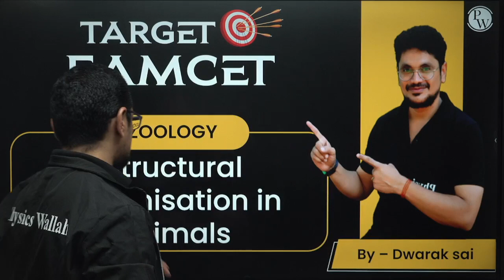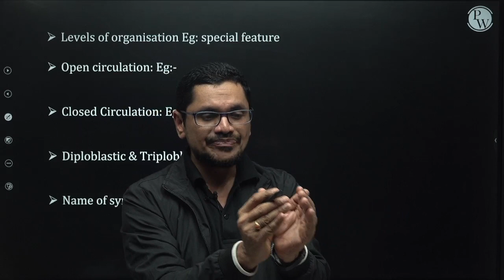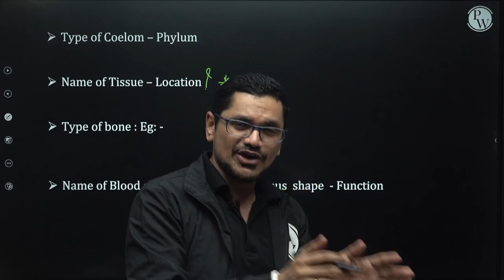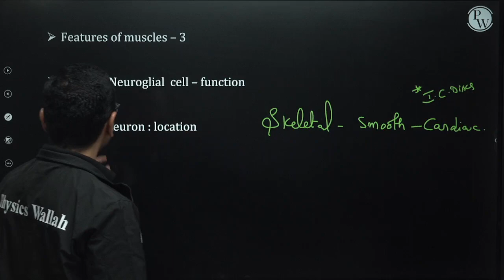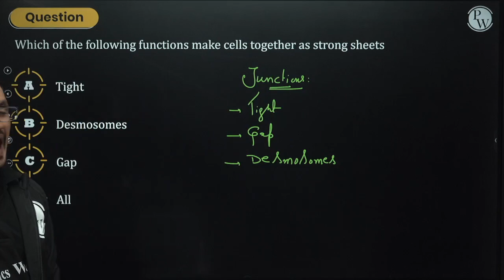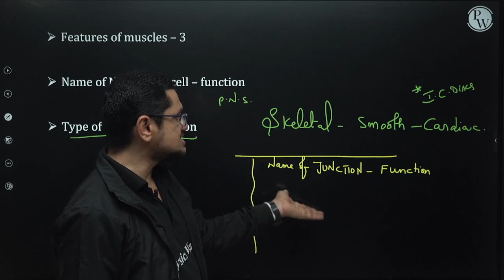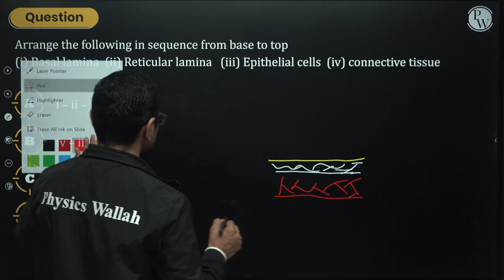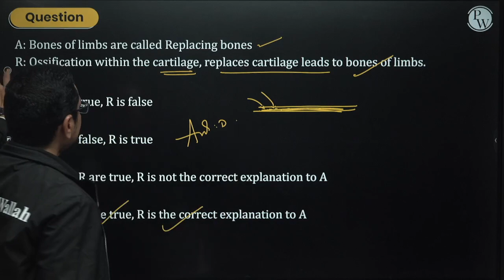STRUCTURAL ORGANIZATION IN ANIMALS | Zoology | Class 11 / EAMCET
🔰To Enroll Abhiyaan Batch For Free & Get Access to Class Notes & Other things

In this video, we will be discussing the structural organization in animals. After watching this video, you will be able to understand the different levels of organization in animals and what role these levels play in the animals' survival.

If you're looking to study Zoology in Class 11 / EAMCET, then this video is a must-watch! We will be discussing the different levels of structural organization in animals and how these levels affect the animals' survival. By the end of this video, you will be able to understand the structural organization in animals and use this information to reflect on animal behavior.